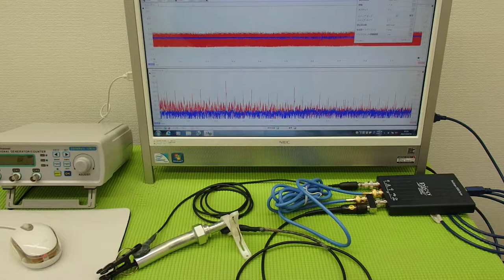超音波‹発振・制御›システム ultrasonic-labo